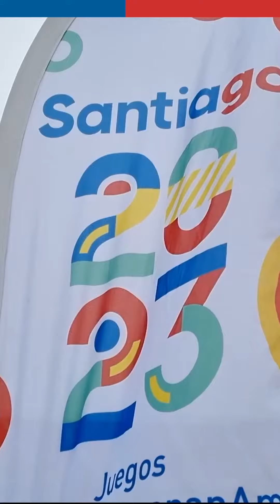Santiago2023 - Punta de Lobos, Pichilemu, será la sede oficial del Surf.🏄‍♂️🏄‍♀️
ℹ️Es la primera vez que los Juegos Panamericanos y Parapanamericanos 2023 se realizarán en Chile, con 41 países de América en competencia.

En los Juegos se disputarán un total de 38 deportes y 57 disciplinas, siendo Punta de Lobos, Pichilemu, la sede oficial del Surf.🏄‍♂️🏄‍♀️